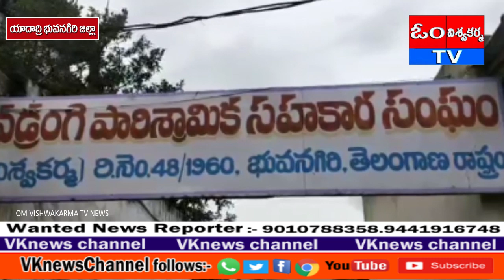యాదాద్రీ భువనగిరి జిల్లాలో తెలంగాణ సిద్ధాంతకర్త, ఆచార్య జయశంకర్ జయంతి వేడుకలు..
యాదాద్రీ భువనగిరి జిల్లా  లో  తెలంగాణ సిద్ధాంతకర్త, ఉద్యమ స్ఫూర్తి ప్రదాత.. ఆచార్య జయశంకర్ జయంతి వేడుకలు..